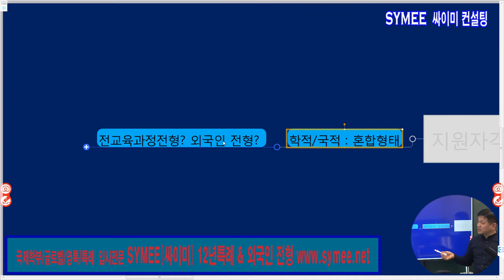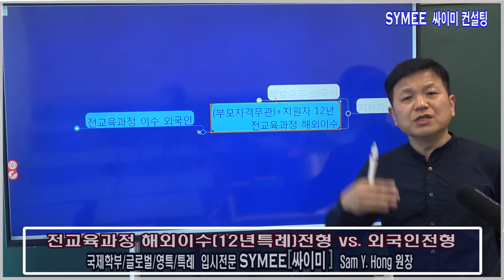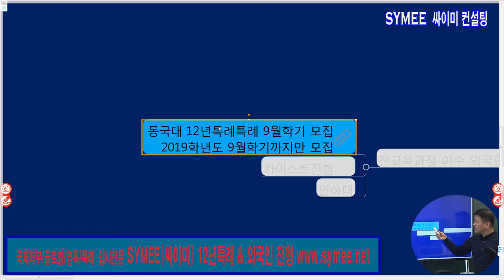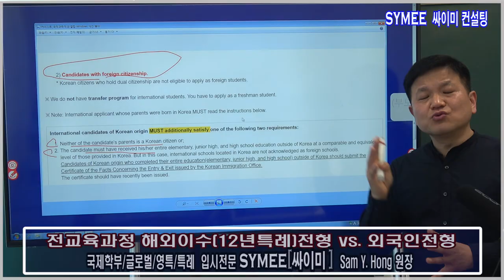외국인전형 - 지원자격을 중심으로 #4 - 외국인전형과 12년특례의 결합 [ 싸이미컨설팅 기획영상 ]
외국인전형 - 지원자격을 중심으로 #4 - 외국인전형과 12년특례의 결합  [ 싸이미컨설팅 기획영상 : 전교육과정해외이수특례(12년특례) vs. 외국인전형 ]